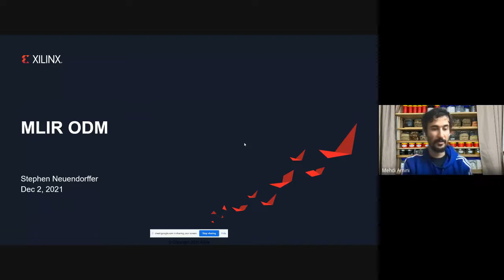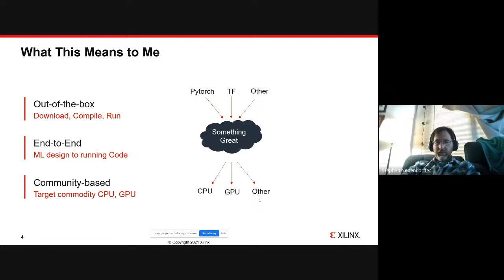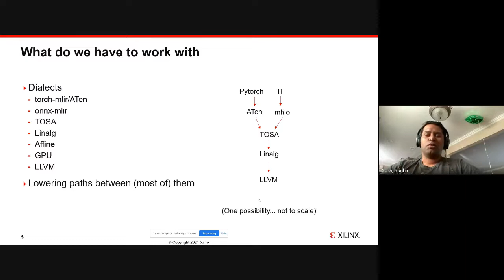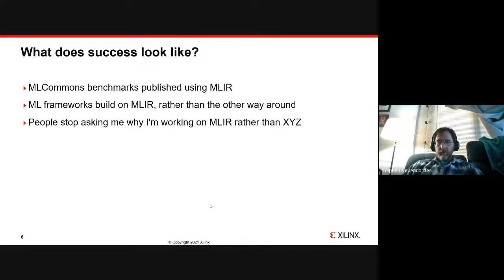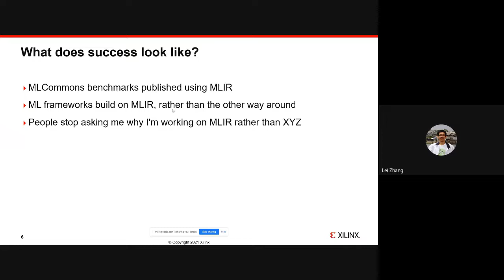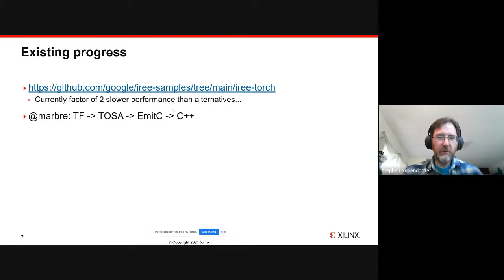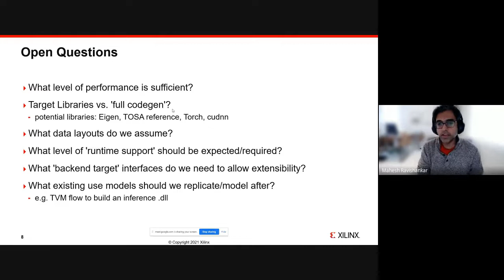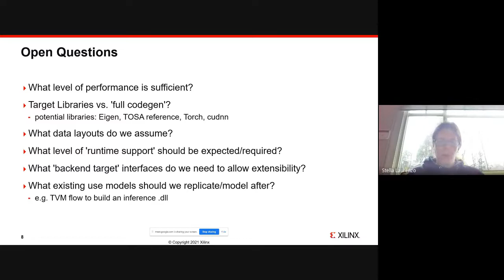MLIR Open Meeting 2021-12-02: Discussion on end-to-end flow for ML compilers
This was a discussion about how to achieve upstream an end-to-end flow for ML compilation, intro slides are

At the moment there exists no end-to-end machine learning flow upstream, at least not in a packaged and ready-to-use way. Compared to other ML frameworks (Like XLA or TVM), MLIR has primarily focused on compiler building blocks. The lack of an in-tree flow is also a significant barrier to entry for compiler builders because we each have to figure out how all the pieces together to make a working system. Recently, several projects in-tree (TOSA) and out-of-tree (Torch-MLIR, IREE) have made significant progress and we seem to have most of the pieces to build a complete flow. We’ll discuss what might a community end-to-end ML flow would look like and strategize about how to build it.